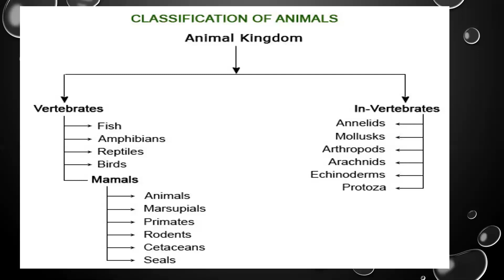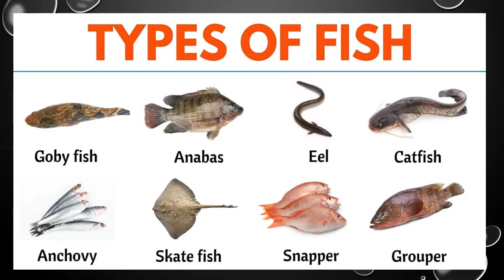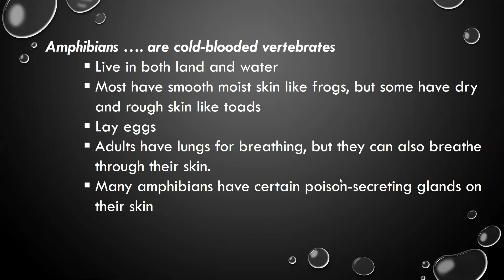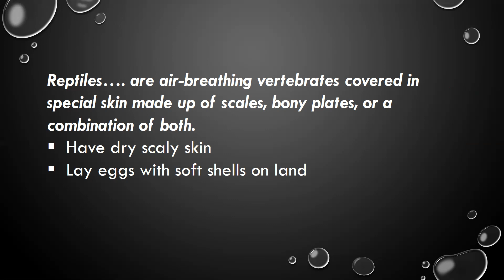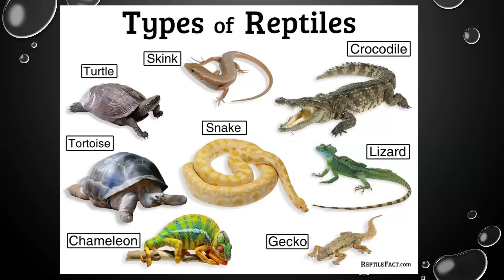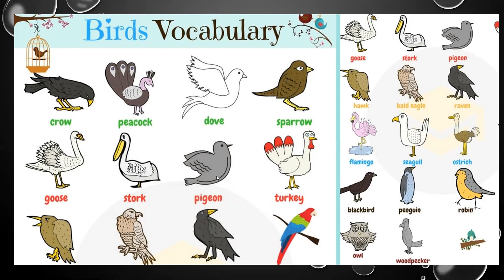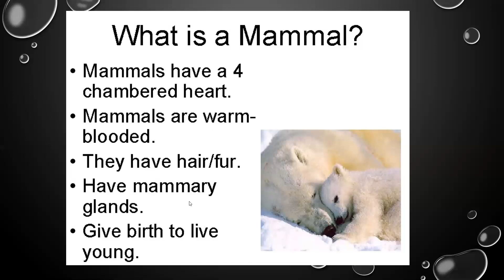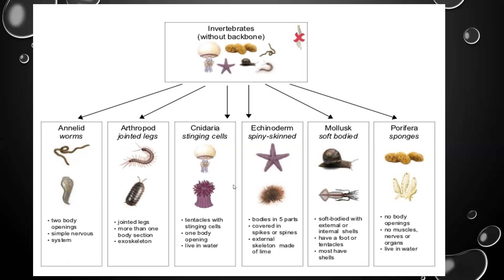P 6 SCIENCE EP8 05072021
This video is for primary 6 students.